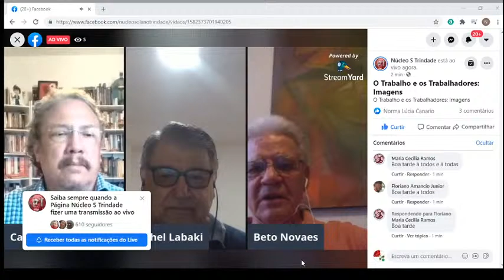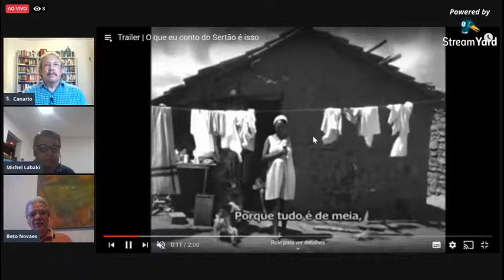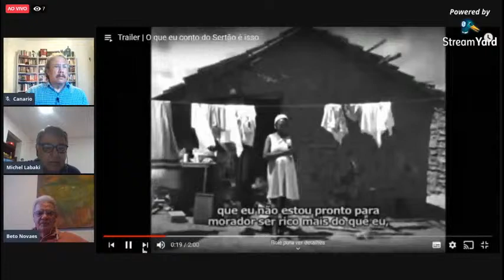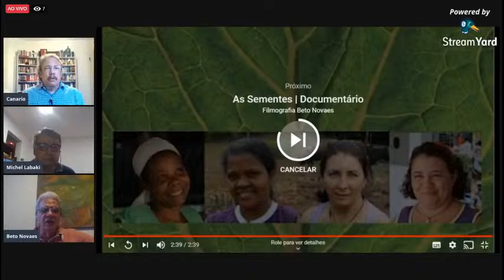Transmissão ao vivo de Nucleo Solano Trindade